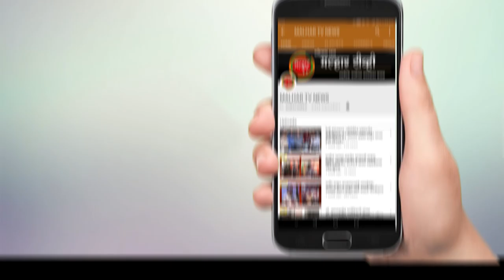गव्हाण फाटा येथील अपघातातील तिसऱ्या जखमीचाही मृत्यू; एकाच कुटुंबातील तिघांच्या मृत्यूने परिसरात हळहळ